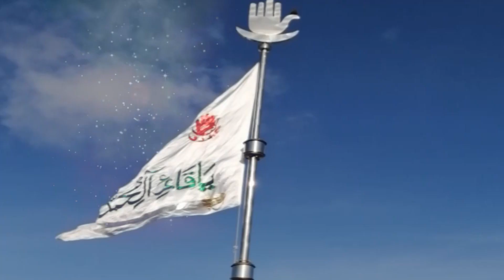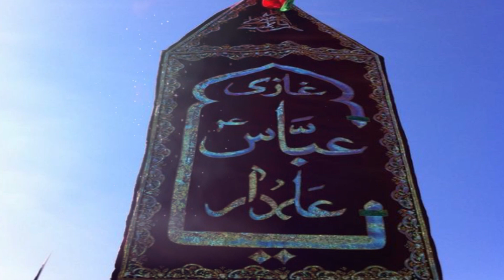Aakhy Hik Sao Weeh Mastooran | Zawar Zohaib Hassan | New Nooha (2020-21/1442)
Aakhy Hik Sao Weeh Mastooran Kon
Shair E Ahlait QurbanJaffri
Editor